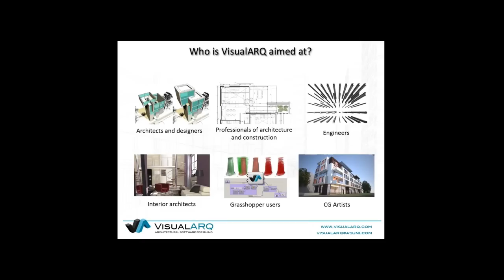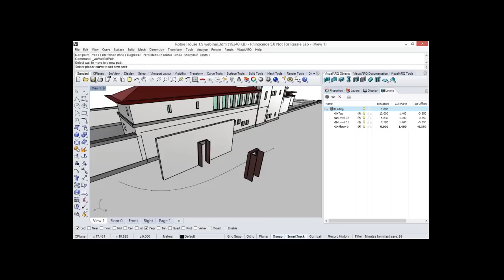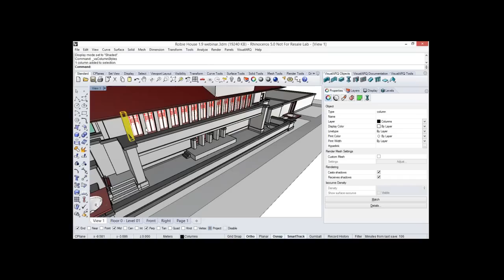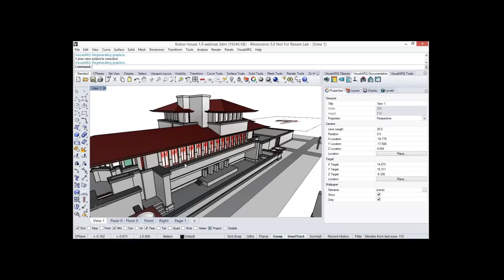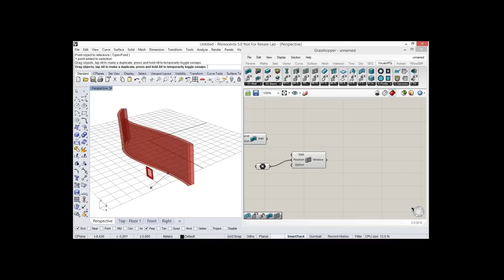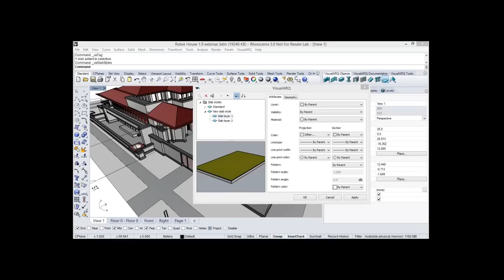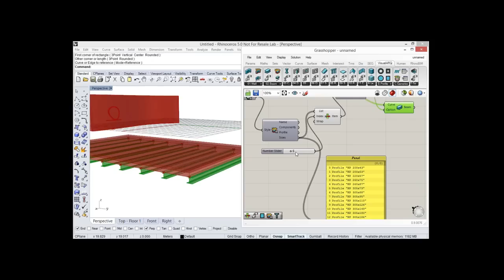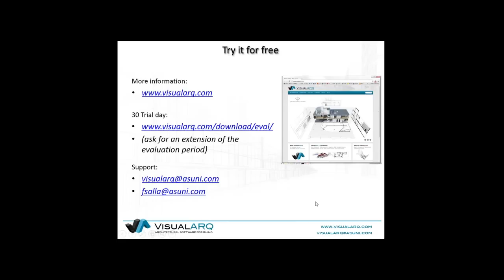VisualARQ 1.9 new features Webinar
This webinar held on July 8th 2015, shows an overview of VisualARQ 1.9 and focuses on the latest new features and enhancements, including:

- IFC Import & Export
- IFC Tag and Export options
- New Plan View features
- New Slab object features
- New way to insert doors and windows
- New Curtain wall features.
- Create columns from 3D and 2D blocks
- Overview of VisualARQ Grasshopper Components WIP IV

VisualARQ is an architectural software that runs as a fully integrated plug-in in Rhinoceros.